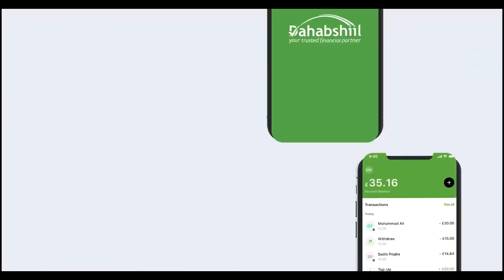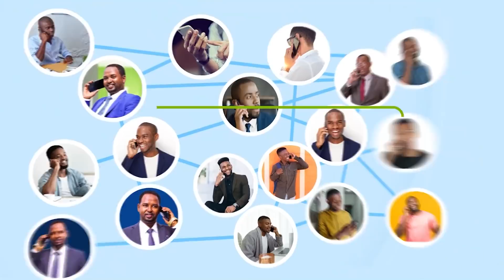Ruushka Oo Duqeeyay Guriga Madaxweynaha Ukrain''Nato Ciidamo Culus Udiraysa Dagaalka Cabsida Ruushka